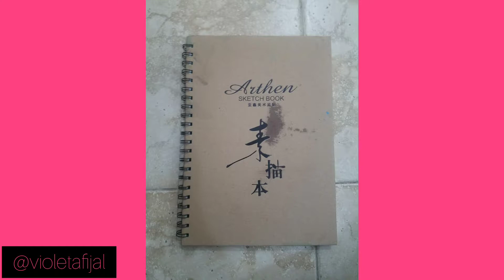How I make a drawing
Hi,
I'm Violeta Fijal. I'm an artist from Argentina. I make drawings about sex and love. In this video I share how I make it.